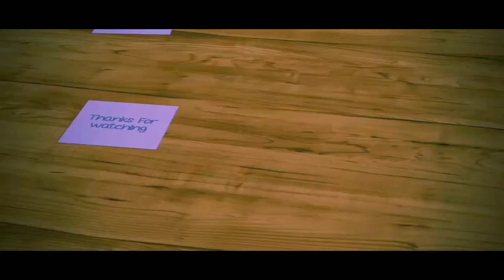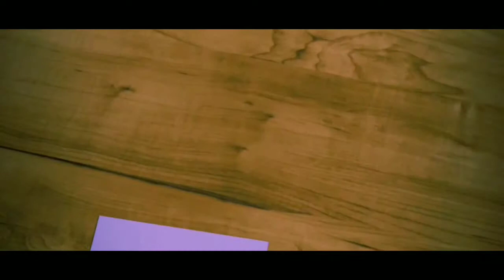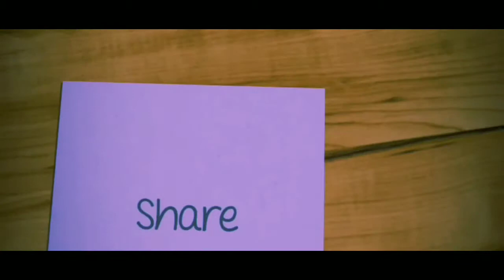Ulwe I Sea View point I Beautiful View in High Tide I BIKE RIDE